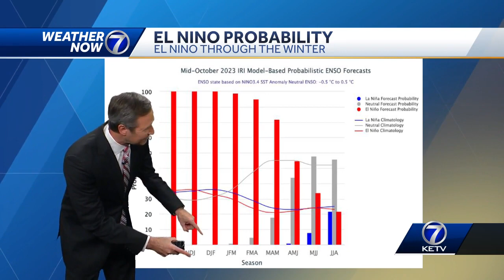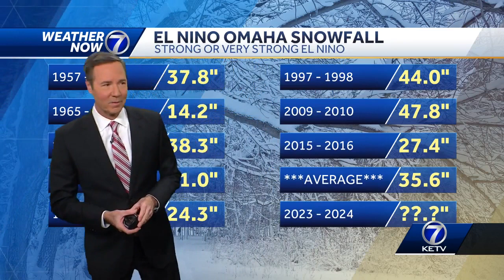Bill's winter forecast 2023